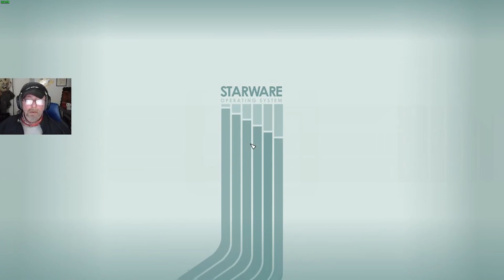STARFIELD COMMAND: ( VA'RUUN SWAG FOR OUR OUTPOST! )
I HOPE YOU ALL COME AND WATCH AND HAVE A GOOD TIME WITH ME!!!

 LINKS

GABBER